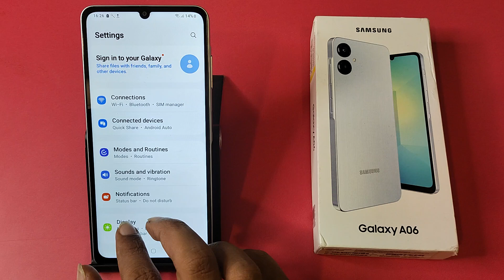how to turn on eye comfort in samsung galaxy A06 5G || samsung me eye comfort kaise chalu kare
how to turn on eye comfort in samsung s22,how to on eye comfort mode in realme 5i phone,how to set eye comfort in iphone,how to enable eye comfort mode in oneplus 10r,how to turn on eye comfort shield in samsung phone,vivo mobile me eye protection on kaise kare